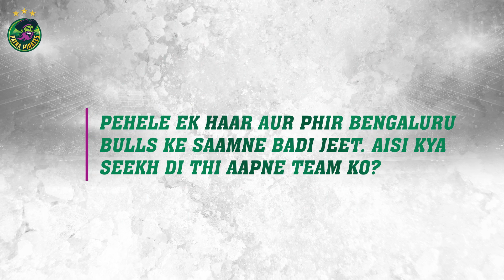BENGALURU BULLS MATCH REVIEW ft. GUMAN SINGH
Let’s hear Guman’s take on the glorious victory.

Improvements will be constantly made towards rectifying mistakes.